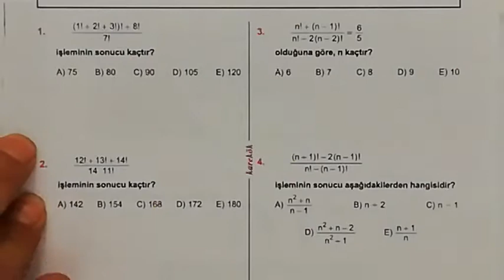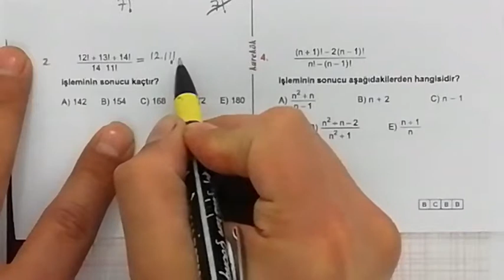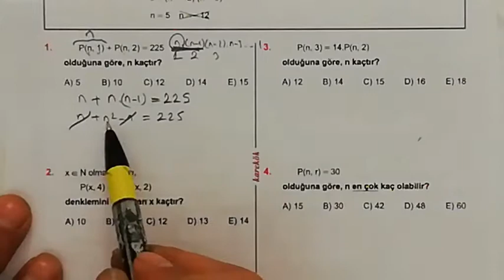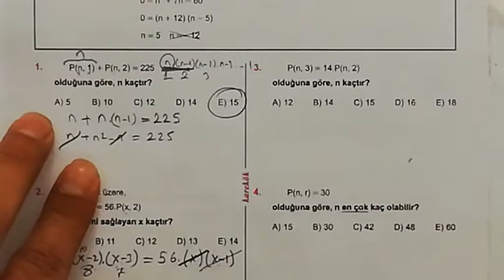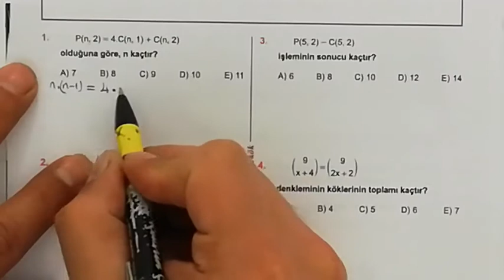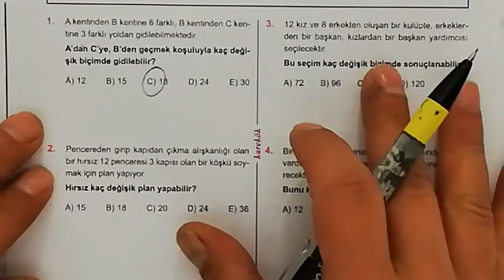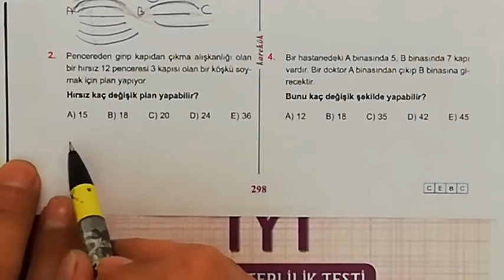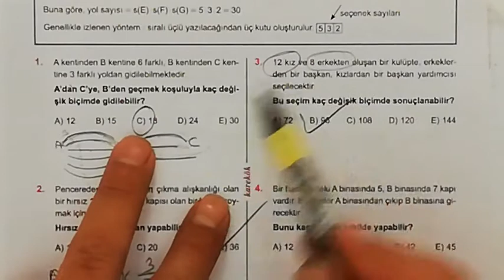KAREKÖK YAYINLARI 28. ÜNİTE (PERMÜTASYON-KOMBİNASYON)1.2.3. VE 4. KÖŞETAŞLARI